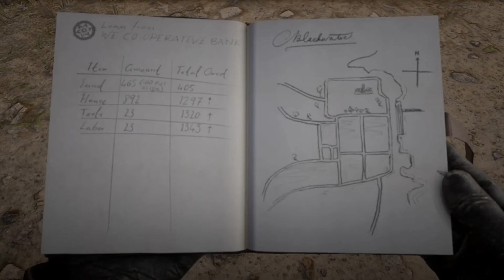Red Dead Redemption 2 Walkthrough Part 120 - Building our Dream Home (HD Let's Play By Xeriua)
Today we start off in the woods. We are doing some more bounty hunting. We are going after the leader of the Skinner Brothers Gang, Otis Skinner. It is a relatively simple process, walk into their camp, shoot some dudes, tie up Otis, and ride away into the sunset. After this we work with Charles, and Uncle, to finally build our farm. After we decide that we need a barn, and ride into town to buy one out of a catalog. This time we hire workers too. After this we meet up with Sadie, who has some more work for us. So off we go to collect a bounty on some the leader of one of the Mexican Gangs.

Game: Red Dead Redemption 2
Publisher: Rockstar Games
Genre: Action-Adventure
Rating: ESRB - M [17+], PEGI - 18
Platforms: PlayStation 4, Xbox One
Episode: 120

This video is Commentated, Recorded, Edited, and Arranged by Xeriua of the Nocturnal Gaming Network based on the Rockstar 'Policy on posting copyrighted Rockstar Games material'.

This video is not an Official Rockstar Video.